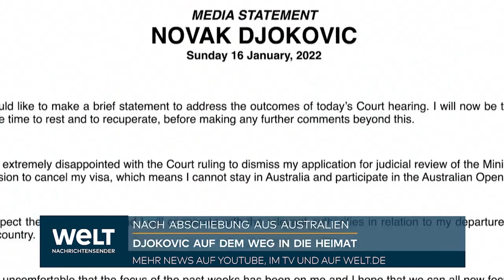DJOKOVIC: Nach ABSCHIEBUNG aus AUSTRALIEN - Tennisstar auf Weg nach Belgrad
Der serbische Tennisstar Novak Djokovic ist nach seiner erzwungenen Ausreise aus Australien Informationen der Nachrichtenagentur AP zufolge auf dem Weg nach Belgrad. Der 34-Jährige werde am Montag um 12.10 Uhr in der Hauptstadt seines Heimatlandes ankommen, hieß es.

Djokovic war am Montagmorgen zunächst in Dubai gelandet. Der Weltranglisten-Erste war am Sonntagabend aus Melbourne abgereist, nachdem das Bundesgericht Australiens seinen Einspruch gegen die Annullierung des Visums abgelehnt hatte. Seine Hoffnungen auf den zehnten Titel bei den Australian Open waren damit einen Tag vor dem Turnierauftakt zu Ende gegangen.

Der nicht gegen das Coronavirus geimpfte Djokovic wollte mit einer medizinischen Ausnahmegenehmigung am Grand-Slam-Turnier teilnehmen, die Behörden hatten ihm aber die Einreise verweigert.